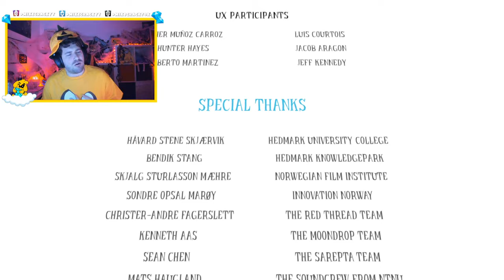DÓNDE ESTÁ MI MAMÁ???! 😰😱 AMONG THE SLEEP con MIKECRACK y RAPTORGAMER 🔴EN DIRECTO de TERROR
Para celebrar Halloween vamos a estar jugando Among the Sleep en Directo con Raptor!! En este juego de miedo, seremos un niño pequeño y no se que madres pasará pero tengo miedo!!!

⏰ TIEMPOS ⏰